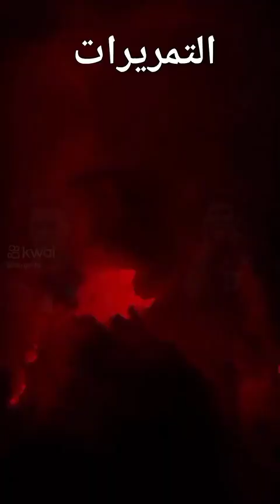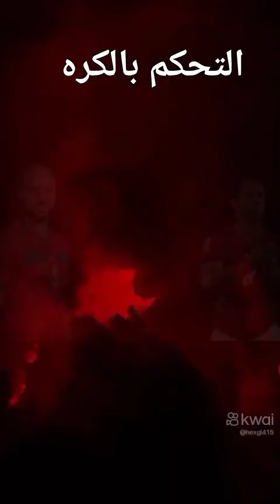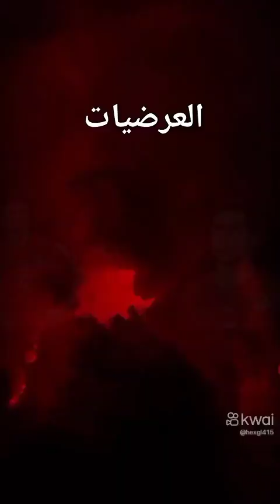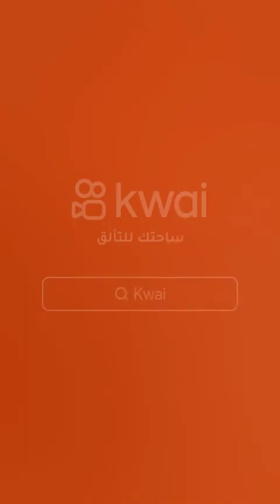٢٠ أبريل ٢٠٢٣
hhxxx:قدرو التعب